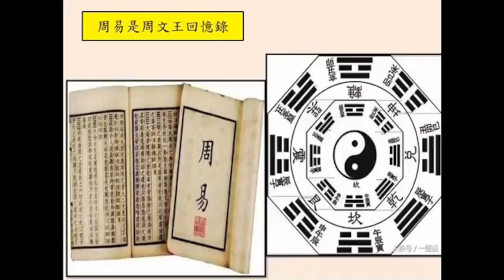易經小字典(244)-司馬光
鍾P要來分享易經與王安石變法，從不一樣的角度來分析北宋顯學的王荊公新學與熙寧變法，同一時段的易經小字典將要來分享王安石與他的易經著作，以及與王安石同一時代的人物故事以及他們對易經學術的貢獻。歡迎對易經有興趣的朋友，同時免費至YOUTUBE訂閱指導。歡迎收尋channel鍾p543或@3ETeller，記得按下小鈴噹，每天一大早5:00會有新主題進行首播。

特別感謝來自馬來西亞、新加坡、香港喜愛易經的朋友，請多多給我們留言、指正，有喜歡的主題也多多留言告訴鍾P